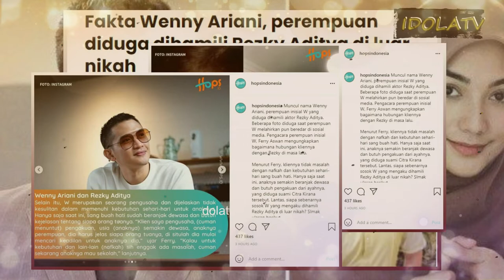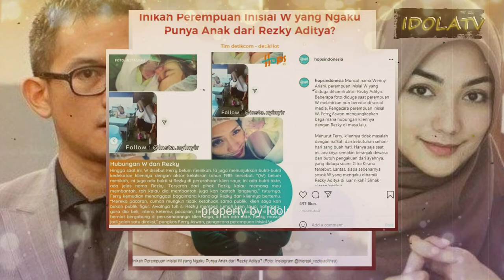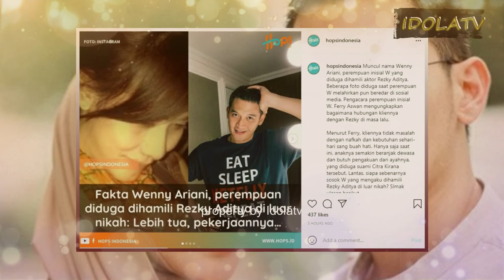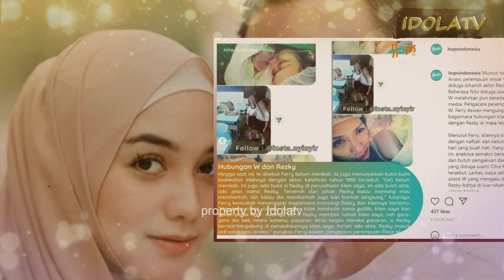Citra Kirana Syok ! Sosok Wanita W Diduga Wenny Ariani Ngaku Dihamil1 Rezky Aditya